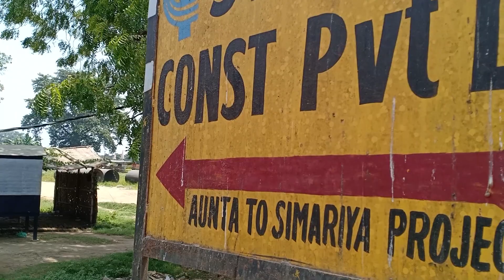Mokama New Ganga Bridge || Asia's Widest Bridge || Six Lane Bridge || Patna Pul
Title:- Mokama New Ganga Bridge || Asia's Widest Bridge || Six Lane Bridge || Patna Pul || New Ganga Pul